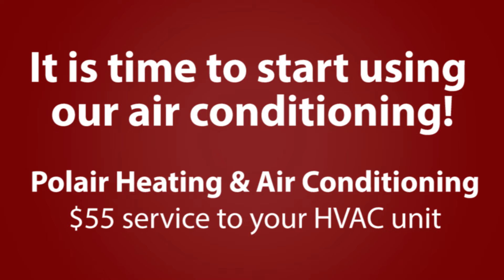The Klaus Team: What’s Happening Now in Our Market?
Spring has sprung, snowbirds are flying north, and the first quarter of our 2019 real estate market is behind us. As such, it’s time for another market update. Despite what you may have heard, our market is still quite healthy at the moment. Even so, things are changing. If you want to succeed as a buyer or seller this year, you’re going to need some guidance. To learn more, watch this short video.

Since 2003, The Kenny Klaus Team has been serving the East Valley. Experts in Arizona Real Estate, with over 100 years combined real estate experience, we strive to exceed our client’s expectations.

The Kenny Klaus Team has consistently been ranked by the Wall Street Journal and Real Trends in the Top 125 teams in the U.S. since 2010. We have been voted Best Realtor numerous times by the Readers of the East Valley Tribune. Our Team are experts in Phoenix Arizona homes for sale including the surrounding communities such as Mesa, Gilbert, Gold Canyon, Goodyear, Apache Junction and the San Tan Valley.

Whether you are considering buying a home, selling a home or both, we know this area inside and out. We are experts in Arizona Short Sale and with Arizona HUD Homes. If you are hoping to avoid foreclosure, we have resources to inform and help you.

The Klaus Team
Integrity First Realty
Keller Williams Realty